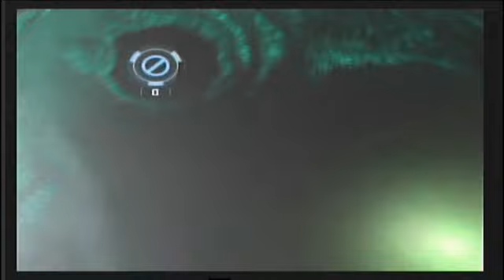Lets play together Dead Space Extraction Part 16